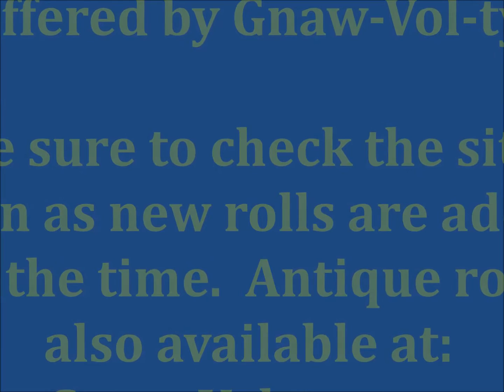88 note rolls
Here are 4 of the new compositions by Stephen Kent Goodman on Gnaw-Vol-ty Rolls: Alive & Well Rag, Black Rats Jubilee March, Legends of the West, Ragtime Intermezzo and The Phantom of the Opera, a Ragtime Nightmare. These give you a sample of the quality of new rolls we are offering.